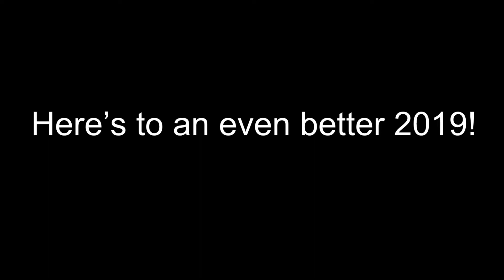Merry Christmas!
2018 is almost over and I’m sad.
But, hey! Christmas!